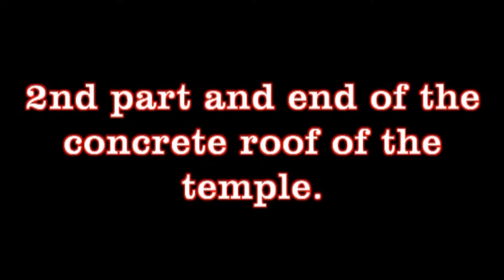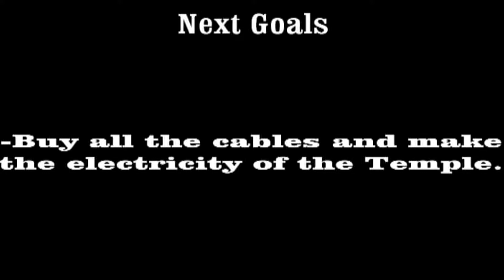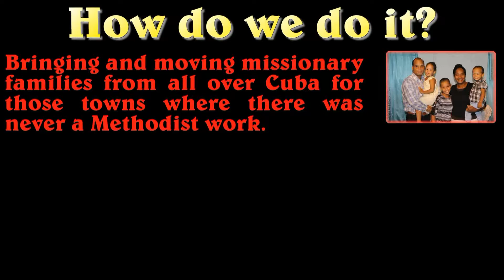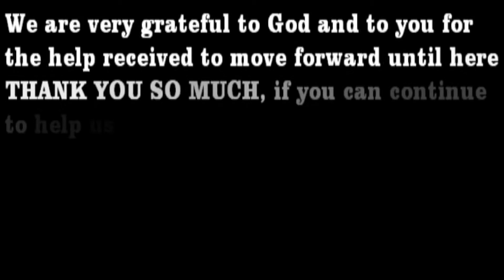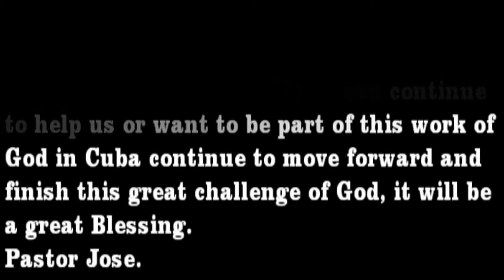Pastor Jose Update video May 2018 Cuba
Pastor Jose visiting Florida until May 10, 2018.Summary video Update of the work of God in Sancti Spiritus, Cuba. If you want to be part of how great and wonderful God is doing, watch this video. God bless you